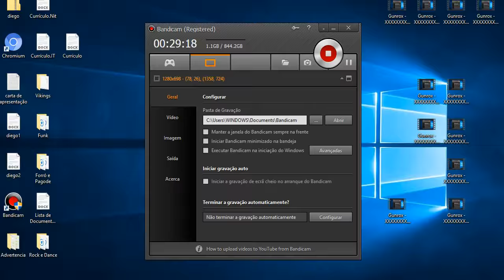Gunrox - XXXXXXXXXXXX [27] x TOURN_KING [27] Good :) kkkkkkkk KKKKKKKKKKKKKKKKKK